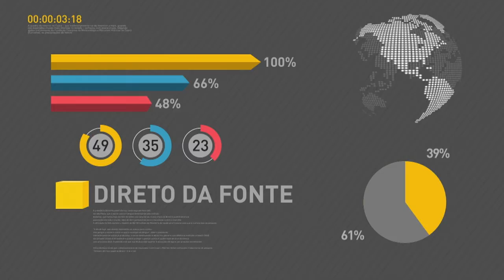BOLETIM REPÓRTER NBR 16h - 27 de março de 2018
REPÓRTER NBR 16h - 27.03.18: serão investidos R$ 2 bilhões em obras de saneamento básico no país. Veja também: para reduzir custos do cartão de débito para o comércio, banco central diminui as taxas cobradas dos lojistas pelas operadoras de cartões; e, ministro da Saúde, Ricardo Barros, libera R$1 bilhão que vão ser distribuídos aos municípios de todo o país para custear ações na atenção básica, média e alta complexidade, assistência farmacêutica, vigilância em saúde e gestão do SUS.